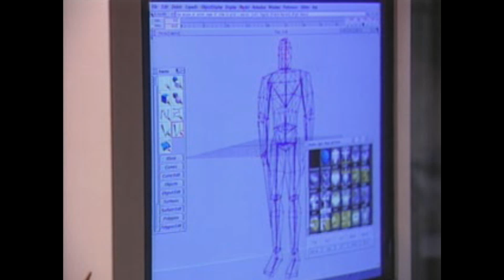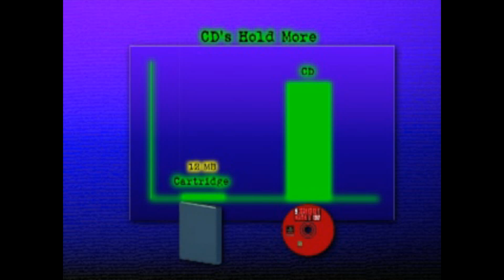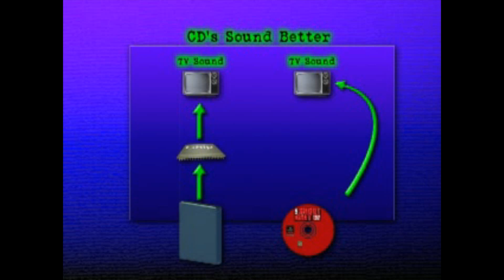[PS1] Tech Q&A -PlayStation Underground Number 2 (USA) (Disc 1)